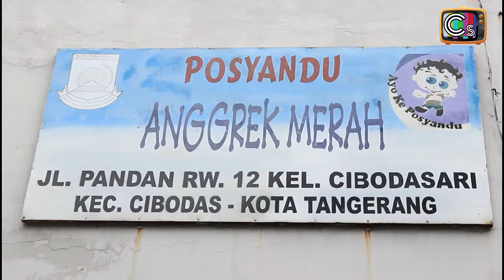PEREMAJAAN RW 012 KEL. CIBODASARI KEC. CIBODAS KOTA TANGERANG